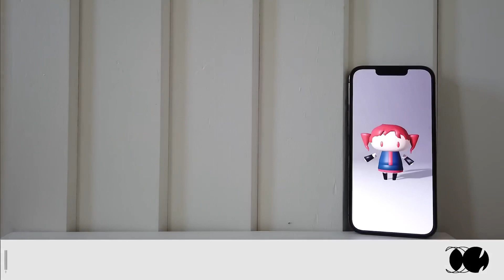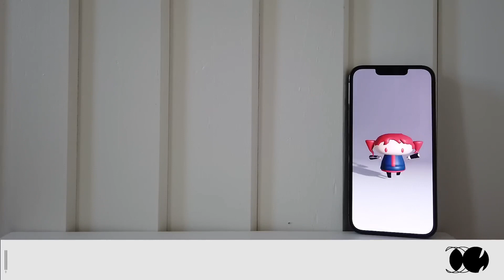🌐 人マニア - 原口沙輔 ／ メイメイ(Cover)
‎ ‎ ‎ܰ      な～～～～～～～～～ んだ ❔     ‎ ܱ

▫️ VOCAL：メイメイ
X(旧Twitter) ▶︎ @R_I_P__o0

▫️ MIX：カウス 様
X(旧Twitter) ▶︎ @itazurateioh

▫️ ENCODE：せいや 様
X(旧Twitter) ▶︎ @seiya_E_1115